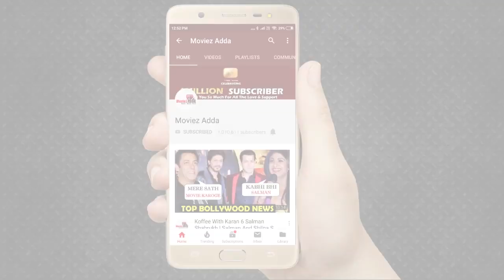Salman Katrina Dance Together At Bpl 2019, Salman Khan On The Kapil Sharma Show